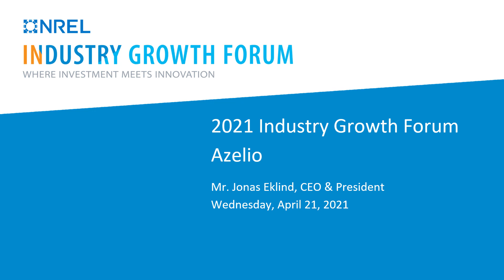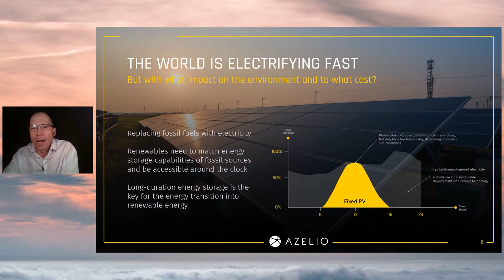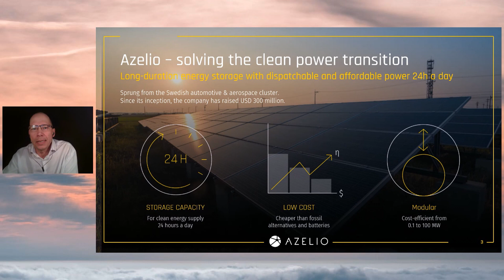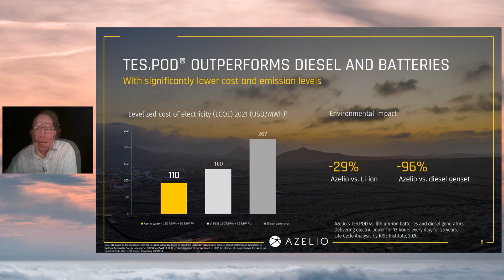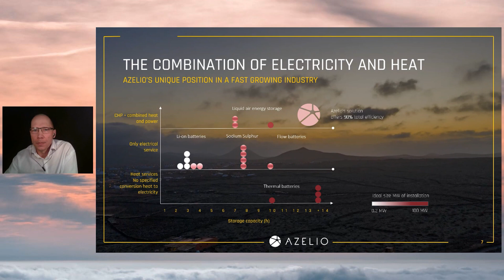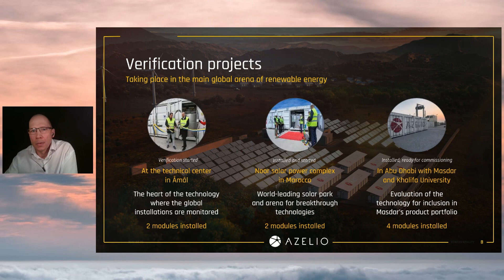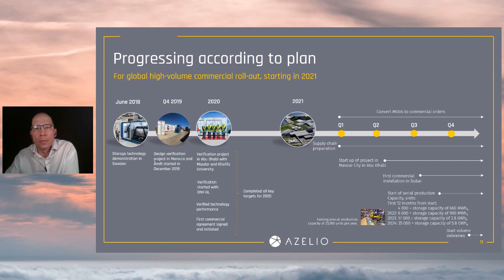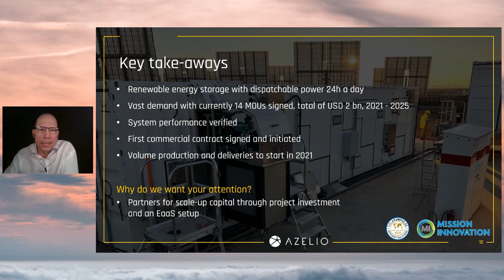Azelio at NREL IGF 2021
Azelio's CEO Jonas Eklind at the NREL Industry Growth Forum 2021. Presenting the TES.POD, a groundbreaking energy storage solution that stores renewable energy in recycled aluminum, producing electricity, and supply low-temperature heat on-demand and around-the-clock. No degradation in capacity over time, using no conflict minerals and is scalable from 0.1 to 100 MW.